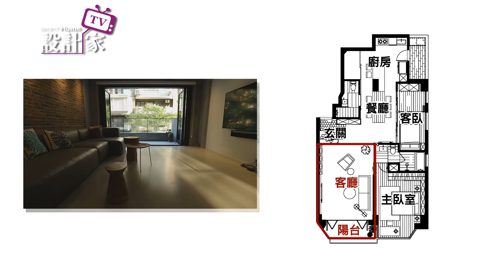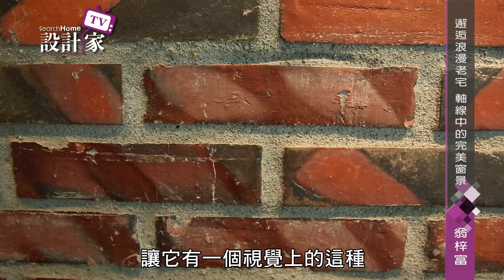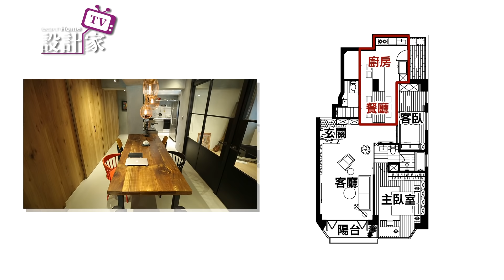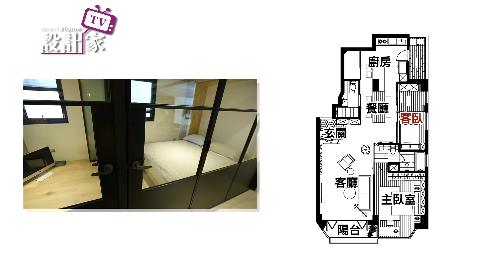【設計家】第174集Part 1:邂逅浪漫老屋 軸線中的完美窗景 諾禾空間設計